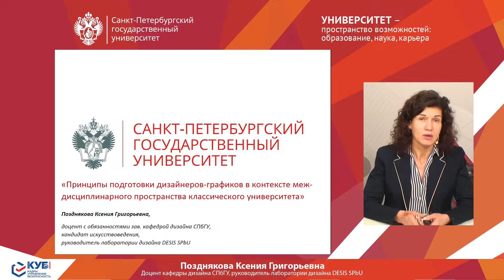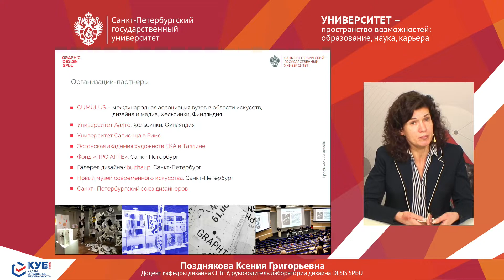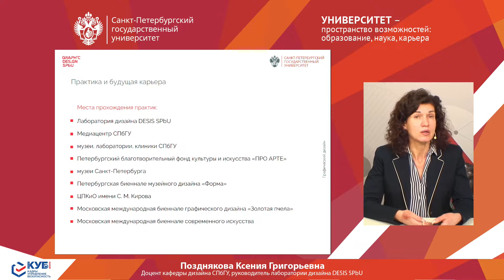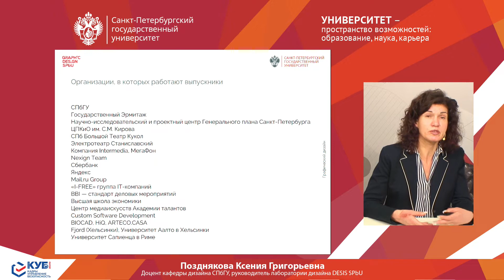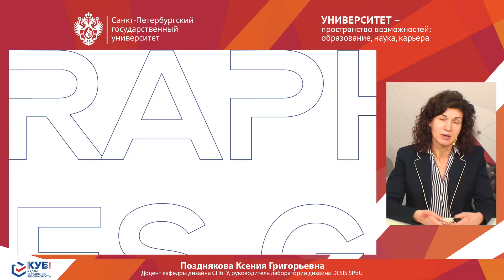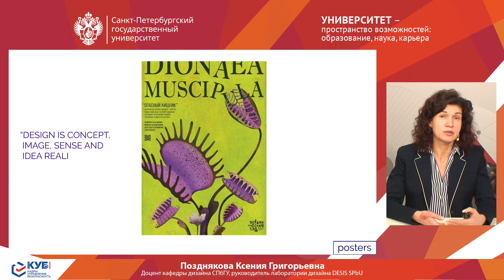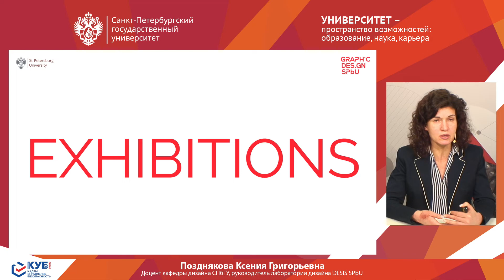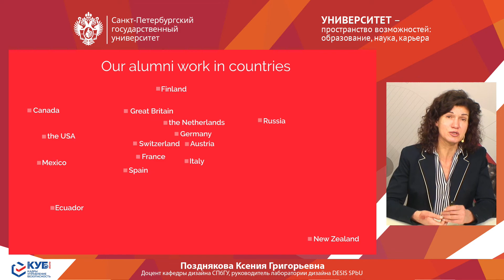Подготовка дизайнеров-графиков в контексте междисциплинарного пространства классического вуза